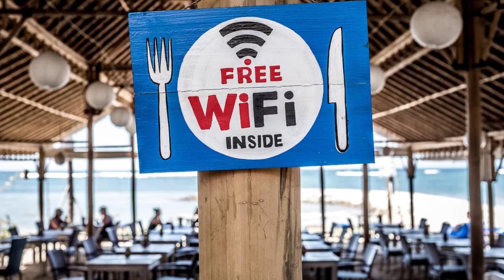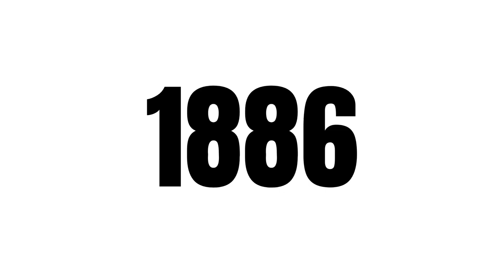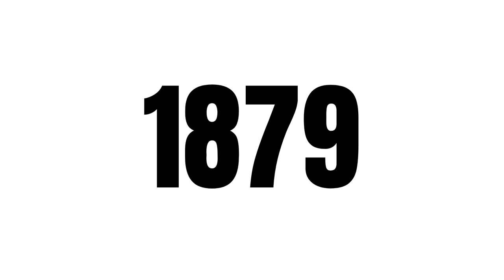Online Teaching Games | Guess the Year of the Invention | ESL Games for Online or in the Classroom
This ESL game can be used for older kids, teens and adults. Great if you have inventions or inventors as your class theme or even to teach/review vocabulary words.

They simply have to guess when was it invented. I award 2 points for an exact answer and 1 to the team that gets the closest.

Any requests for future ESL games to help get your students talking, please write in the comments below!

Cheers!